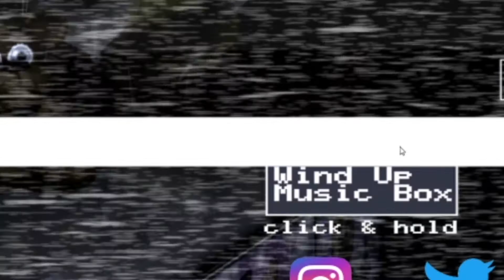Taking Mr Fazbear's Daughter for a date - Five Nights at Freddy's 2 Part 2 [END]